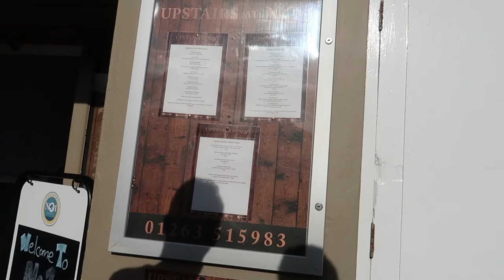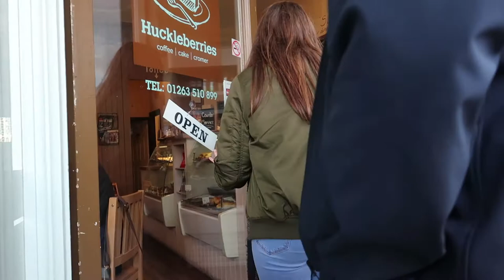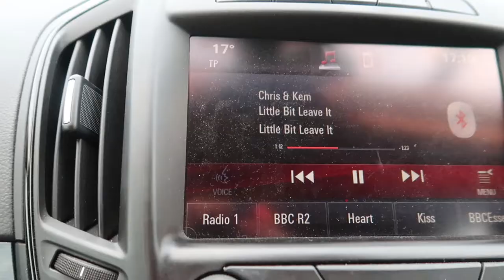BACK ON THE VLOG WITH A SPLASH- FAMILY TRIP TO CROMER!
Today i was pleasantly surprised when my family came up to visit me at university! Instead of taking them around Norwich they decided to take me to Cromer for the day...i hadn't been to the beach in a long time and got a little bit carried away. The water from freezing.